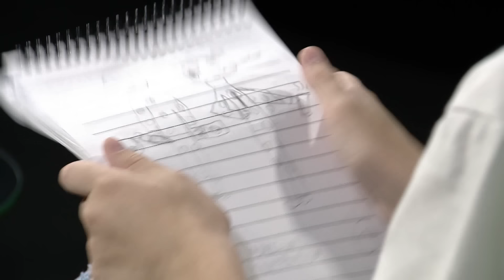Ian Moche & Gastón Pauls | ENTREVISTA COMPLETA | Seres Libres | Temporada #3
Ian Moche + Gastón Pauls

autismo, adicciones, infancias, sociabilización, inclusión, y un abanico de temáticas abordadas por un ser único e increíble como Ian...imperdible es poco!

- nunca más esclavos, nunca más esclavas...seamos SeresLibres! 💚

SeresLibres | Temporada #3
- Todos los viernes a las 22 hs EN VIVO por la Pantalla de Crónica HD + Streaming en nuestro canal de Youtube

 💚 Equipo Seres Libres 💚
- Idea y Dirección General : Gastón Pauls y Gerardo González
- Producción General: Gastón Pauls,  Wolf Producciones & Crónica TV
-Conducción: Gastón Pauls
-Coordinación de Producción y Contenidos: José Luis Tenaglia y Sabrina Schultz
-Producción Periodística: José Luis Tenaglia, Sol Trezeguet, Ignacio Ramirez, Cristian Mercatante
-Comunicación: Sabrina Schultz
-Edición, Post Producción y Montaje: Wolf Producciones (Facundo Lico, Alejandro Luccioni y Mauricio Pena)
- Asistentes de Producción: Aixa Seliman y Mauricio Pena